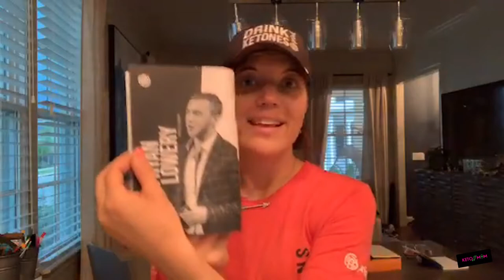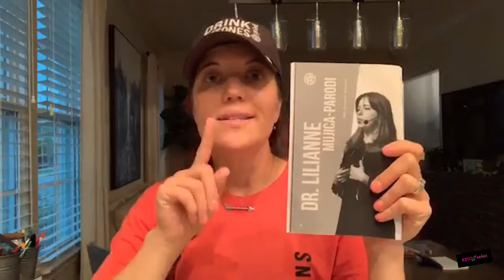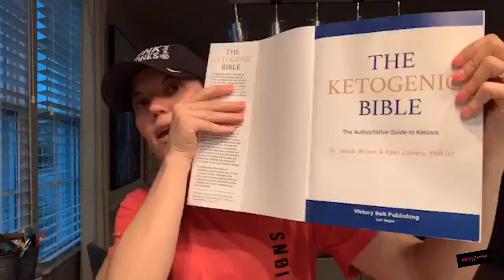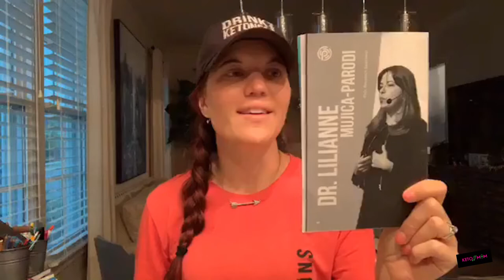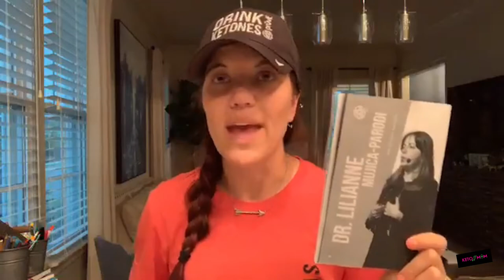Our Week Of Education, Protones A Great Resource & More! | Keto Mom